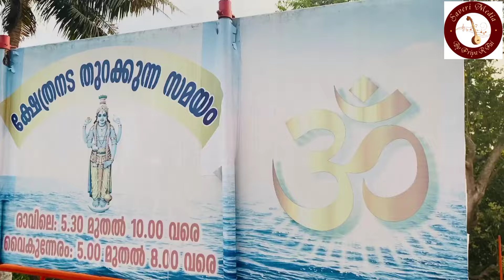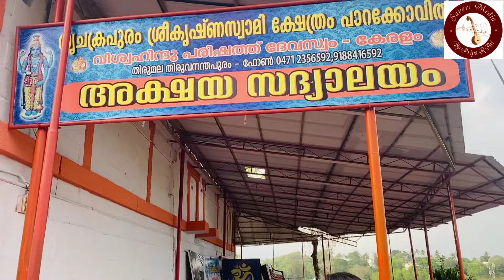SRESHTAH-51 | Parekkovil| Thrichakrapuram Krishna temple| Trivandrum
The composition included in this episode is
Devadeva Kalayami..
Raga: Mayamalavagoula
Thala: Rupakam
Composer: Sri Swathi thirunal
Sung by
Abhinav S Kamath
Shradha R Pai
Shreya R Pai

This ancient temple is situated at the place Thurumala in Trivandrum district.

Parakovil or Thrichakrapuram Sree Krishna Swamy Temple is very ancient temple with the main idol as Sree Krishna. Para kovil Thirumala was built before Sree Padmanabha Swami Temple around 5000 years ago by the Pandavas. Para kovil refers to Temple built on a rock and by the rocks.
The temple was said to be constructed in just one night for Droupathi for worshipping Lord Krishna. Para Kovil Thirumala( hrichakrapuram Sree Krishna Swamy Temple) is a small temple and gives a good view of the Trivandrum city from the top.